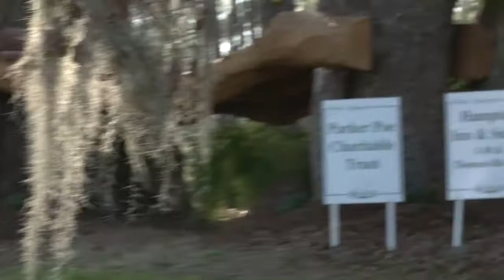Cathryn Green & Coin Toss Red Hills March 2015